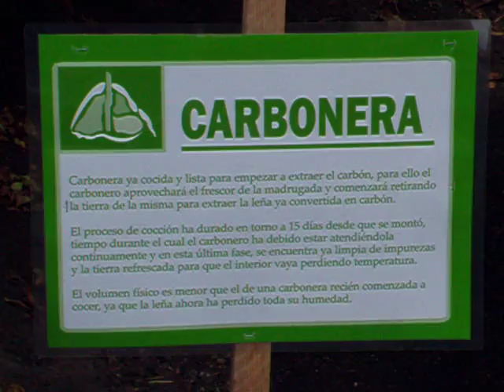Casa Rural Navarra Urbasa Urederra Nº 905 - 32393 Carbonera Activa Angel Nieva Nº 61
Día del Carbonero  de Viloria.Valle Lana Naturlamente en Navarra. Carbonera Ángel Nieva

Os dejo la dirección de la Web-Blog que hemos preparado referente a la celebración del 1ª Día del Carbonero de Navarra, en Viloria en el Valle de Lana, ubicados en la Comarca Turística de Urbasa Lóquiz Estella.

,El director navarro Montxo Armendáriz nos enseñó hace veinticinco años cómo la leña se puede transformar en carbón. Tasio, la historia de un modesto carbonero navarro, permitió al público conocer un oficio que, un cuarto de siglo después, todavía sigue vigente en el Valle de Lana. Para mantener viva esta tradición Viloria, una pequeña localidad situada a 27 kilómetros de Estella, celebrará el 8 de agosto el I Día del Carbonero, una fiesta que reunirá a carboneros de Navarra, La Rioja, Aragón, Cataluña y Extremadura para dar a conocer todos los secretos de esta profesión.
¿Podemos conseguir carbón como el que se elaboraba siglos atrás? Sí si nos acercamos a las pequeñas localidades navarras de Viloria y Gastiain, en pleno Valle de Lana. En estos dos municipios de Tierra Estella, media docena de carboneros mantienen viva una tradición que en otro tiempo estuvo muy extendida, pero que cada año amenaza con desaparecer. El carbón vegetal que se produce hoy en día no tiene como clientes a las grandes ferrerías de antaño sino a restaurantes y asadores, empresas familiares de agroalimentación o particulares que buscan provisiones para sus barbacoas.

Para agradecer el esfuerzo que realizan los vecinos del valle que todavía siguen levantando carboneras, el Ayuntamiento de Viloria, el Consorcio Turístico de Tierra Estella y la Asociación Forestal Navarra han organizado el I Día del Carbonero. El evento reunirá a carboneros de diferentes zonas de la península, que vendrán de Burgos, La Rioja, Aragón, Cataluña y Extremadura para contar sus experiencias y compartir los secretos del oficio.

La fiesta, que tendrá lugar el sábado 8 de agosto, comenzará a las ocho de la mañana con el canto de la Aurora, un tema especialmente dedicado a los carboneros que ha sido compuesto para la ocasión por Francisco Ortega.

Tras la recepción de invitados y la inauguración oficial de la jornada, a las once y cuarto de la mañana, se celebrará el encuentro de carboneros. El plato fuerte del día llegará a la una de la tarde con la visita a las carboneras, donde se realizará un demostración y se explicará el proceso de elaboración del carbón vegetal con utillajes y aperos incluidos. Quienes participen en esta visita descubrirán, entre otras cosas, que para conseguir 4000 kg. de carbón son necesarios unos 15000 kg. de leña o que una carbonera de estas dimensiones tarda en cocerse unos 15 días durante los que hay que vigilarla continuamente e ir añadiéndole "betagarri" (madera para que no se produzcan vacíos). Además, tras su paso por Viloria, los visitantes sabrán que el secreto de los carboneros está en cocer la leña y no dejar que arda, ya que de lo contrario solo se obtendrían cenizas.

La jornada se completará con una comida popular, una exposición fotográfica titulada "Los últimos carboneros" y la proyección del documental "Nafarroako Ikazkinak-Carboneros de Navarra", rodado por Montxo Armendáriz en 1981, que fue el precedente de su película "Tasio".

Asimismo, están previstas varias actuaciones musicales durante todo el día y un espectáculo de talla de figuras de madera con motosierras.

También y si os animáis a  conocer la Merindad de Tierra Estella, o  dejo  estas direcciones  turísticas para completar vuestra visita.